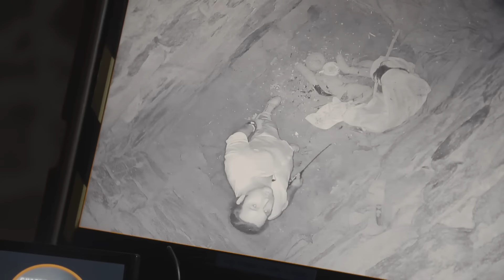Cuarto Milenio muy pronto la temporada 20 en Cuatro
📺 Comenzamos al mismo tiempo que Cuatro, noviembre de 2005 y desde entonces:
- 12.800 entrevistas
- 3.200 reportajes
- 1.600 recreaciones
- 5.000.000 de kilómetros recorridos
- Reportajes en 70 países
- 1.500 objetos replicados por el maestro Juan Villa
CuartoMilenio temporada 20 muy pronto en Cuatro con la misma ilusión y entusiasmo que hace casi 20 años.